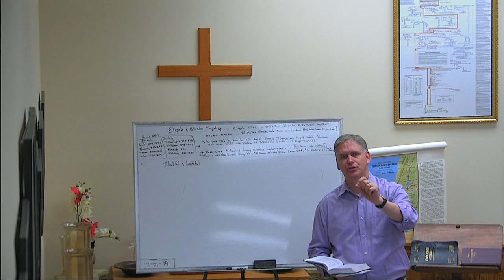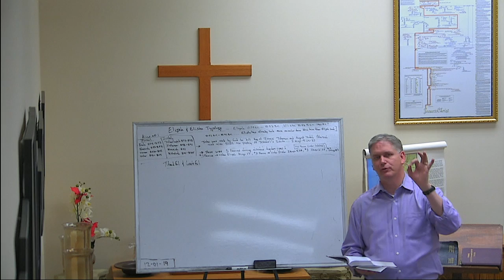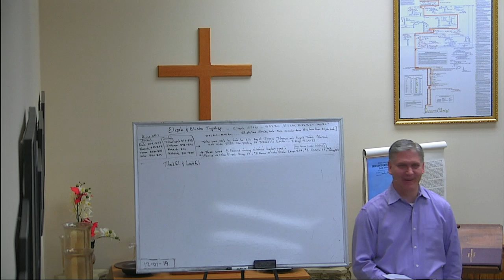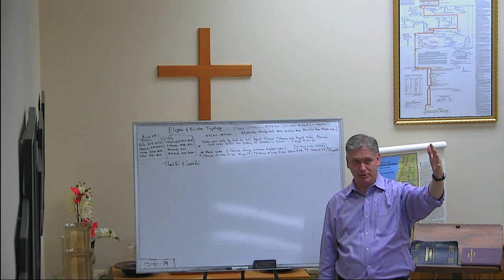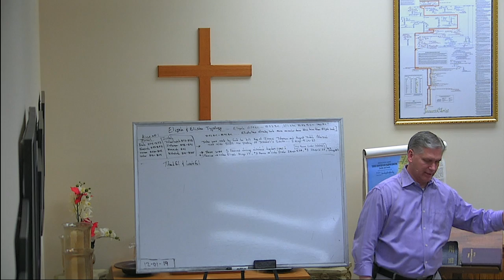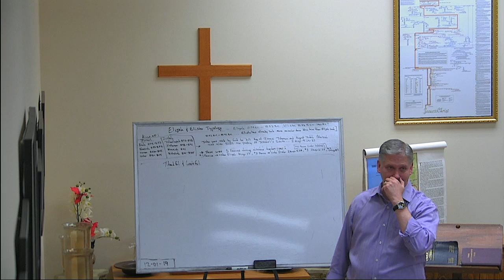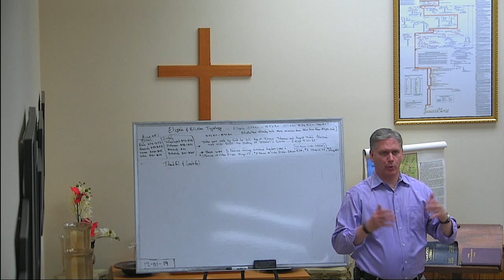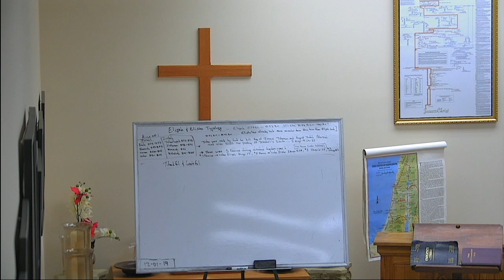PFBC Studies THANKFUL & GRATEFUL 20191201 104113 S1R1